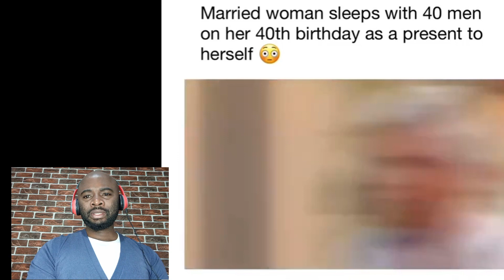The Reason why Men are Leaving Modern Women for Traditional women #2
The Reason Why Passport Bros are Leaving for traditional Foreign Women